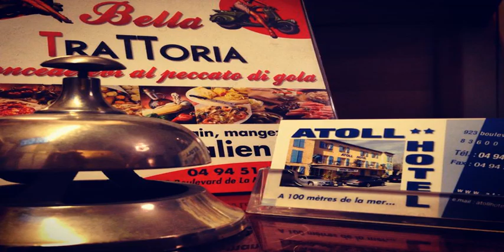Atoll Hotel - Fréjus - France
Atoll Hotel hotel city: Fréjus - Country: France

Address: 923 Boulevard De La Mer; zip code: 83600

Atoll Hotel is just 100 metres from the beach and marina in the heart of Fréjus. Free on-site parking is provided, and the town’s attractions are easily accessible on foot.  Guest rooms have air conditioning, a private bathroom, a TV and hairdryer.

 -- L'Atoll Hotel est implanté à seulement 100 mètres de la plage et du port de plaisance de Fréjus. Vous profiterez d'un parking gratuit sur place. Les attractions de la ville sont facilement accessibles à pied.

 -- El Atoll Hotel se encuentra en el centro de Fréjus, a solo 100 metros de la playa y del puerto deportivo. Dispone de aparcamiento gratuito y los lugares de interés de la localidad están cerca a pie.

 -- Nur 100 m vom Strand und dem Yachthafen entfernt empfängt Sie das Atoll Hotel im Herzen von Fréjus. Kostenfreie Parkplätze befinden sich am Haus. Die Sehenswürdigkeiten der Stadt sind bequem zu Fuß erreichbar.

 -- Atoll Hotel ligt op slechts 100 meter van het strand en de jachthaven in het centrum van Fréjus. Bij het hotel kunt u gratis parkeren en de bezienswaardigheden in de stad zijn te voet gemakkelijk bereikbaar.

 -- L'Atoll Hotel è situato nel cuore di Fréjus, a soli 100 metri dalla spiaggia e dal porto turistico, e offre un parcheggio gratuito e un facile accesso a piedi alle attrazioni turistiche della città.

 -- O Atoll Hotel está apenas a 100 metros da praia e da marina, no coração de Fréjus. O estacionamento gratuito no local está disponível, e as atracções da cidade são facilmente acessíveis a pé.

 -- Atoll Hotelはフレジュスの中心部にあるビーチやマリーナからわずか100mに位置しています。敷地内に無料駐車場があります。町の観光スポットへは、徒歩で簡単にアクセスできます。  客室にはエアコン、専用バスルーム、テレビ、ヘアドライヤーが備わっています。館内全域で無料Wi-Fiを利用できます。  毎日ビュッフェ式朝食を提供しています。併設レストラン「La Bella Trattoria」ではハーフボード（1泊2食付）オプションを提供しています。 ...

 -- Atoll Hotel酒店位于弗雷瑞斯镇（Fréjus）的中心地带，距离海滩和码头仅100米，提供免费的内部停车场。客人从酒店出发可轻松抵达镇上的景点。  客房配有空调、私人浴室、电视和吹风机。酒店各处均提供免费无线网络连接。  酒店每天供应自助早餐，客人可以在工作或观光前享用。酒店的La Bella Trattoria餐厅还提供半膳服务。  罗马废墟、韦尔东峡谷（Verdon canyon）和埃斯特雷尔山丘（Esterel hills）均位于酒店附近。

 -- Hotel Atoll położony jest zaledwie 100 metrów od plaży i przystani w centrum miejscowości Fréjus. Obiekt zapewnia Gościom bezpłatny parking. Do wszystkich atrakcji miasteczka bez trudu można dotrzeć spacerem.

 -- Отель Atoll расположен всего в 100 метрах от пляжа и гавани в центре города Фрежюс. К услугам гостей бесплатная парковка. До городских достопримечательностей можно легко добраться пешком.

 -- Atoll Hotel ligger bara 100 meter från stranden och småbåtshamnen i hjärtat av Fréjus. Här erbjuds gratis parkering och stadens attraktioner kan lätt nås till fots.  Rummen har luftkonditionering, eget badrum, TV och hårtork.

 -- يقع فندق Atoll على بعد 100 متر من الشاطئ والمرسى في قلب Fréjus. وتتوفر مواقف مجانية للسيارات في الموقع، ويمكنكم الوصول إلى معالم المدينة السياحية في المدينة بسهولة مشياً على الأقدام.  تضم غرف الضيوف تكييف وحمام خاص وتلفزيون ومجفف للشعر.

 -- Atoll Hotel ligger kun 100 meter fra stranden og marinaen midt i Fréjus, og tilbyr gratis parkering på stedet. Byens attraksjoner er lett tilgjengelig til fots.  Rommene har klimaanlegg, TV, hårføner og eget bad. Wi-Fi er gratis på hele hotellet.